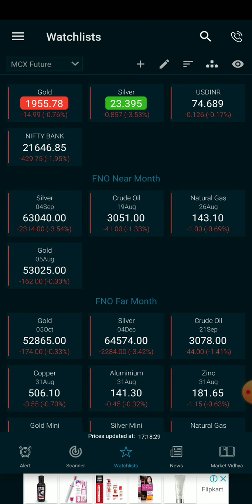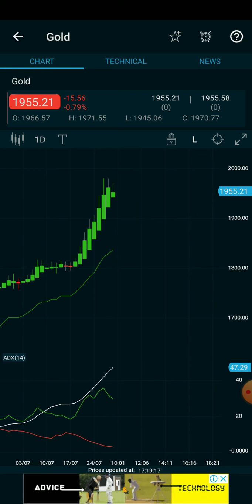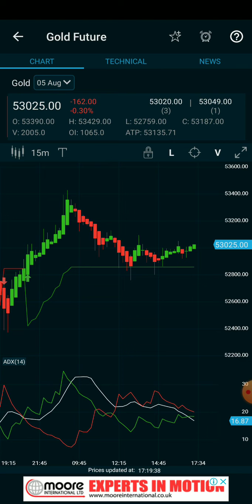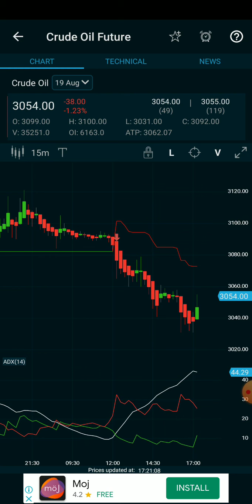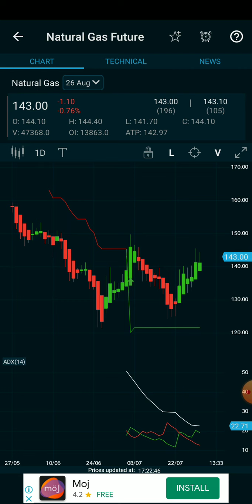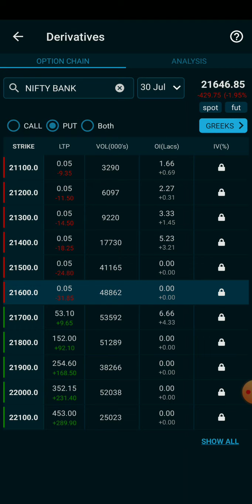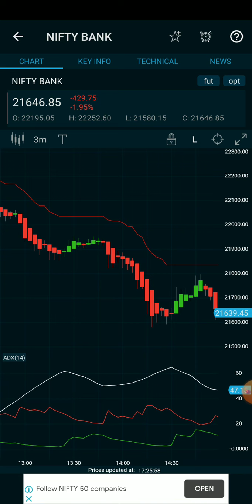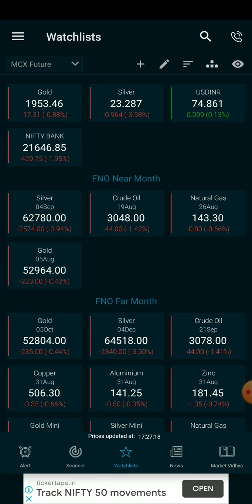CRUDE OIL/Gold/Silver/Natural gas live intraday technical Analysis/5 PM strategy for beginners Tamil